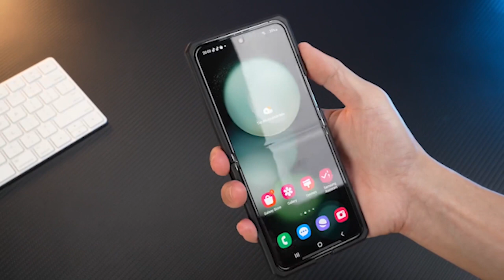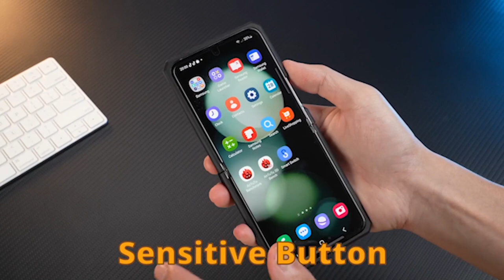5 Premium Cases To Safeguard Your Samsung Galaxy Z Flip 5!✅🔥🔥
Welcome beautiful people, Let's talk about the 5 Cases to Safeguard Your Samsung galaxy Z Flip 5! I have made a list of the Cases to Safeguard Your Samsung galaxy Z Flip 5 which will help you decide which one to choose.

Quick Links:✔
   introduction 0:00
5: Foluu Slim Fit Case. 1:03
4: Caseology Nano Pop. 2:12

I have prepared this video guide for the Cases to Safeguard Your Samsung galaxy Z Flip 5 to give you the ins and outs to help you make the right choice. So let's get started.
Introducing the samsung galaxy z flip 5, a top notch flagship smartphone that has garnered attention for its impressive features and sleek design. With its hefty price tag, it's crucial to ensure that this premium device is well protected. In this video, we present you with a selection of 5 premium cases that will safeguard your samsung galaxy z flip 5, providing you with the reliability and trustworthiness you need. Let's dive into the world of top tier phone protection!
Not only does the foluu slim fit case offer superior protection, but it also boasts a flexible and slim design. Made from lightweight material, it adds no bulk or weight to your z flip 5. You can enjoy the sleekness and elegance of your phone without compromising on protection. The raised bezel edges of this case are specifically designed to protect your phone's screen and camera against scratches. The raised lips keep the screen and camera off flat surfaces, preventing unwanted scratches and scuffs. You can confidently place your phone face down without worrying about damaging the delicate screen or camera lens. In addition to its protective features, the case also offers excellent shockproof capabilities. Its slim and thin design ensures a snug fit, providing a seamless and comfortable grip. You can securely hold your phone without the fear of accidental slips or drops. With its ultra thin matte pc material and non slip grip, this protective cover is a perfect match for your z flip 5. It offers full protection without compromising on style or functionality. You can showcase the beauty of your phone while keeping it safe from scratches and impacts.

AllCasesHere is a participant in the Amazon Services LLC Associates Program, an affiliate advertising program designed to provide a means for sites to earn advertising fees by advertising and linking to Amazon.com. As an Amazon Associate, I earn from qualifying purchases.